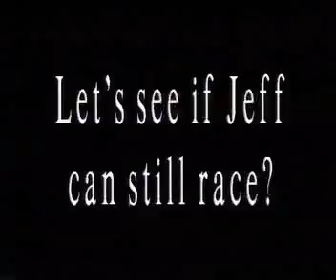From the Present to the Past 2 of 3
More vintage motorcycles and vintage motorcycle racing. We ride with the AHRMA guys like world champion Jeff Smith.